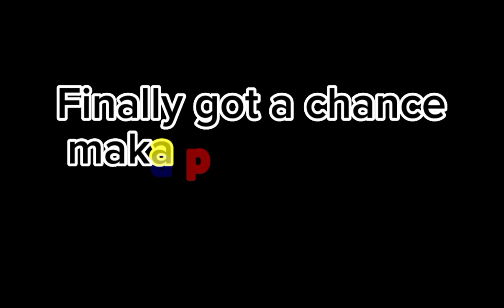Bohol Loop 2023Day 1❤️❤️❤️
Baklangrider
JJMoto VLOG
lhonzmoto vlog
Zpaulmotovlog ZPAUL MOTOVLOG
Lloyd Ryan Diaz Morales
Steph Flores

Thank you po sa Stickers at pirma po❤️ you made my brother happy❤️